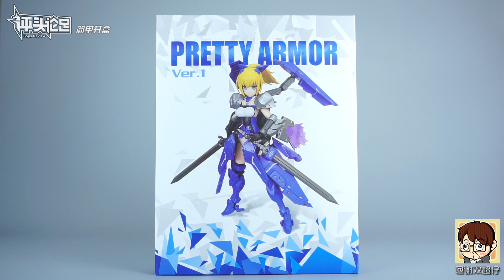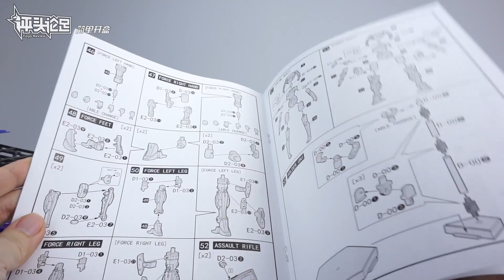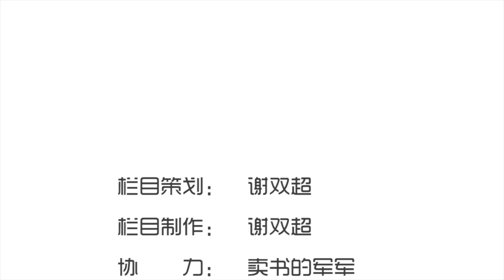【简单开盒】国产小姐姐-PRETTY ARMOR Ver.1 塞巴.F 模型板件属性